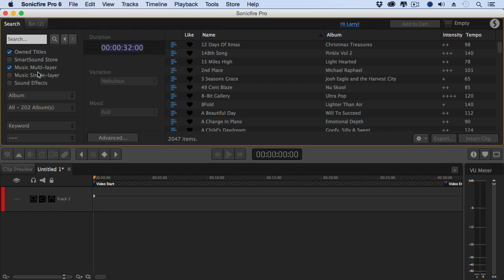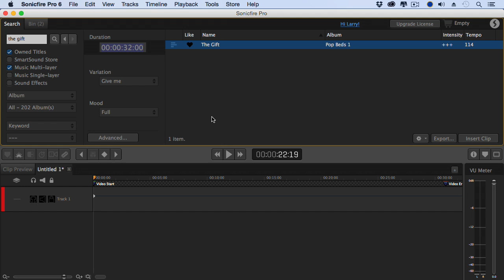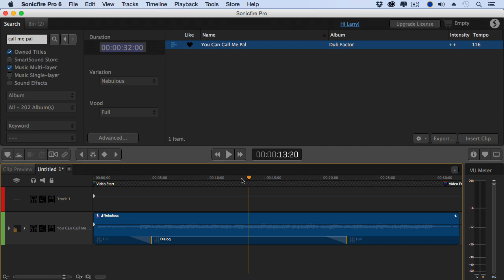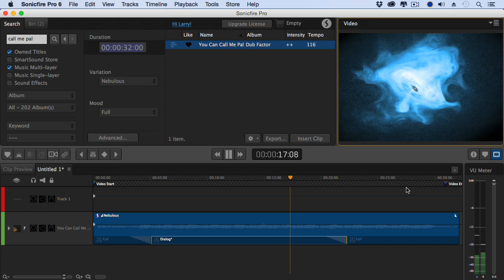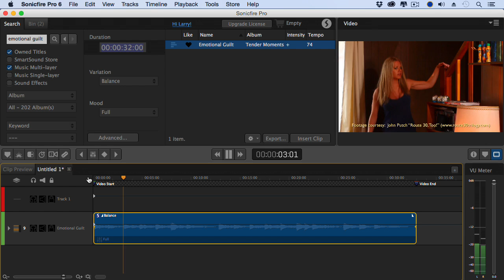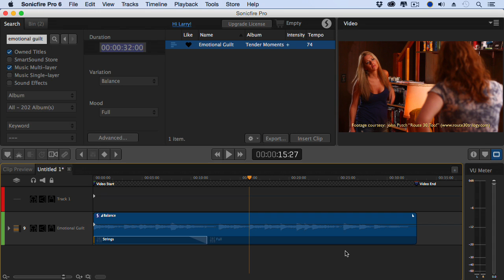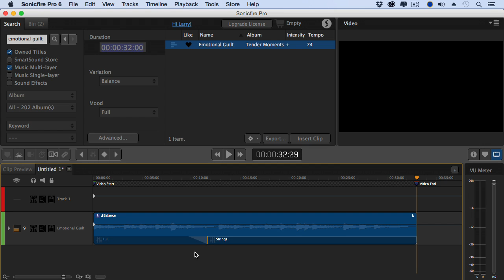Sonicfire Pro 6 - Mood Mapping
Larry Jordan shows you how to use the Mood Mapping feature of Sonicfire Pro 6 to adjust the music to fit the changing moods of your production. With SmartSound's huge library of Multi-Layer Music, the Mood Mapping feature gives you access to up to 9 separate instrument layers. Open with Drum and Bass, Duck for Dialog and close with a Full Mix for the action sequence. No other music library offers this level of creativity.